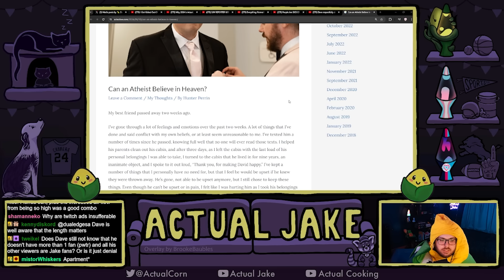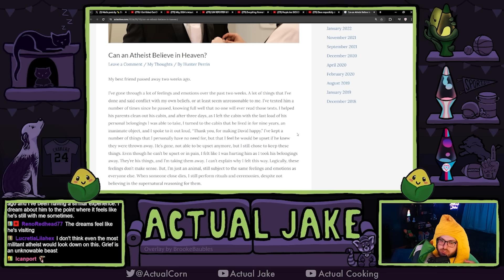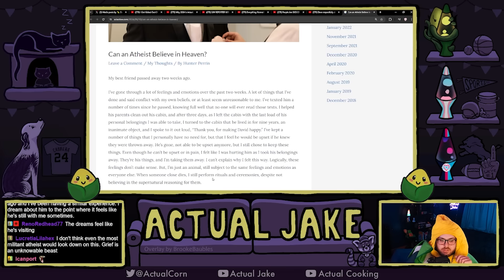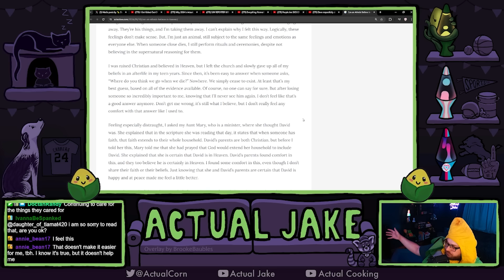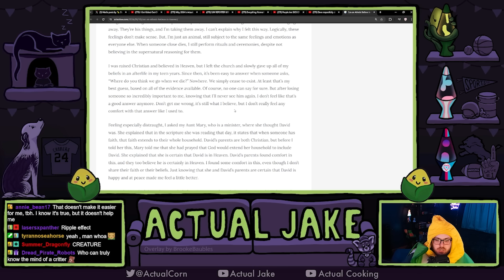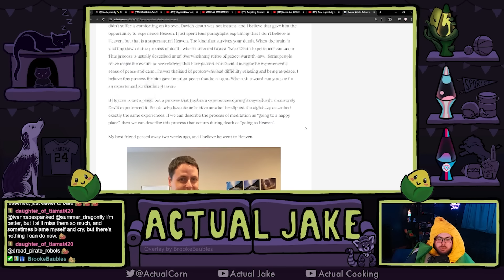Processing Grief As An Atheist